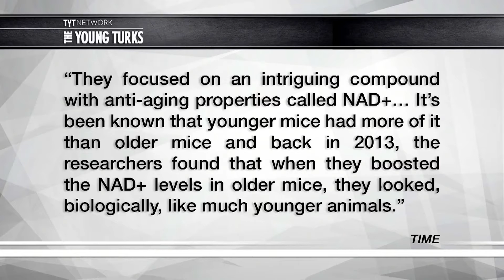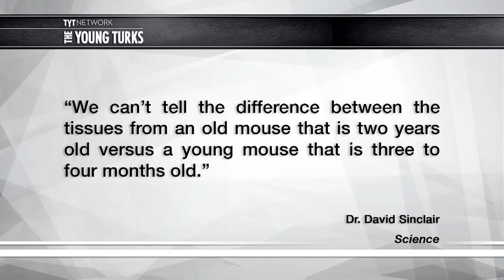NAD+ reviewed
Harvard may have just discovered the real life fountain of youth. Cenk Uygur, Ana Kasparian, Hasan Piker, and Aida Rodriguez, hosts of The Young Turks, discuss.

"Researchers have found a way to protect a mouse's DNA from the damage that comes with aging, and they’re ready to test it in people.

Dr. David Sinclair, from Harvard Medical School, and his colleagues reveal their new findings in the latest issue of Science. They focused on an intriguing compound with anti-aging properties called NAD+, short for nicotinamide adenine dinucleotide. It's been known that younger mice had more of it than older mice and back in 2013, the researchers found that when they boosted the NAD+ levels in older mice, they looked, biologically, like much younger animals.

In the latest paper, the scientists revealed new details on how NAD+ works to keep cells young. Sinclair put drops of NAD+ into the water of a group of mice, and within a couple of hours, their NAD+ levels started to rise. Within the first week, the scientists saw obvious age reversal in muscle and improvements in DNA repair. “We can’t tell the difference between the tissues from an old mouse that is two years old versus a young mouse that is three to four months old," Sinclair says.”*